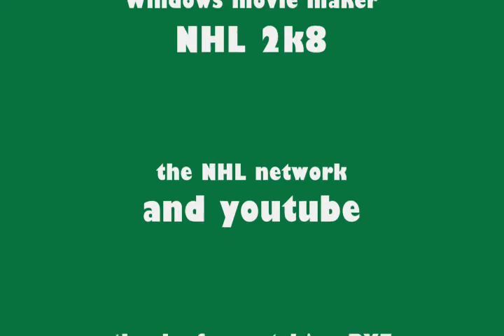Marty turco tribute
This is tribute to a "god" named marty turco